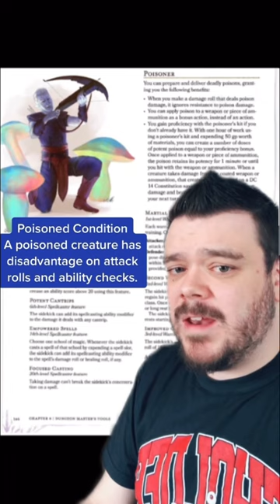Poisoner Feat 5e D&D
A feat that says “You can craft poison now￼”.

Source books and references
• 5e Players Handbook
• Tashas Cauldron of Everything